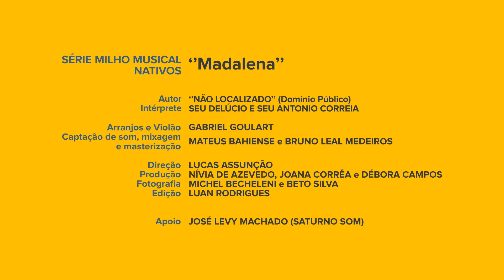SEU DELÚCIO & SEU ANTONIO - "Madalena" (Série MILHO MUSICAL - NATIVOS)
A *Série Milho Musical* chega ao seu oitavo episódio nesta noite enluarada com uma música de festa apresentada por dois músicos da terra. *Delúcio* é apelido de *Adair Lucio Correia*, natural de Milho Verde, agricultor e sanfoneiro nas horas de lazer. Já participou de várias edições dos encontros culturais. *Antonio Correia* foi convidado por seu irmão de Delúcio, de quem já é também parceiro musical de longa data nos bailes do sertão.

A Série Milho Musical revela a diversidade sonora tradicional e criativa desta terra musical. Com participação de músicos nativos e residentes, gravados em estúdio especialmente montado para esta edição do encontro cultural das Águas Vertentes, apresenta canções da memória oral e composições autorais, que possibilitam o mergulhar no ambiente sonoro de Milho Verde.